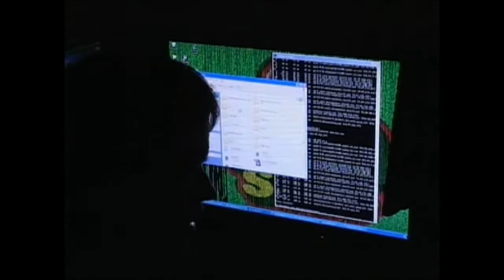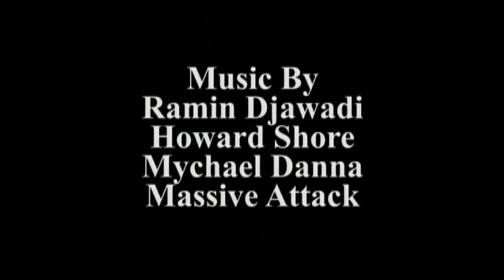The Coriolis Affair (pt. 2)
As the three men make their daring escape, twists occur and loyalties are questioned.